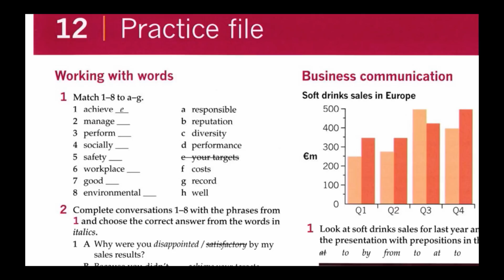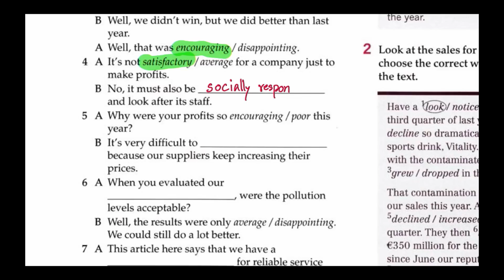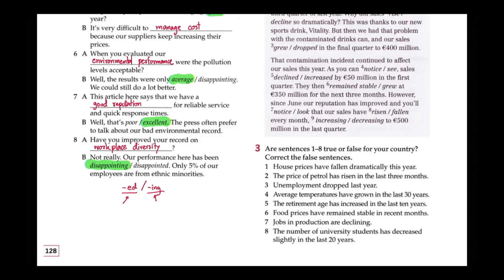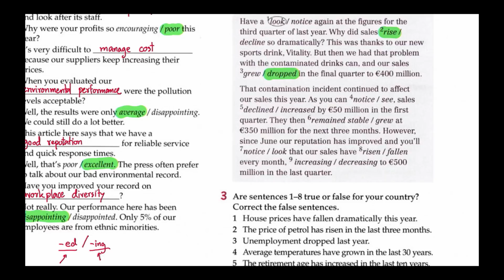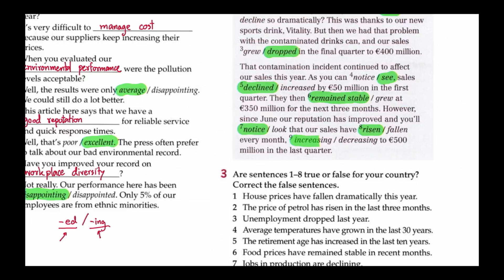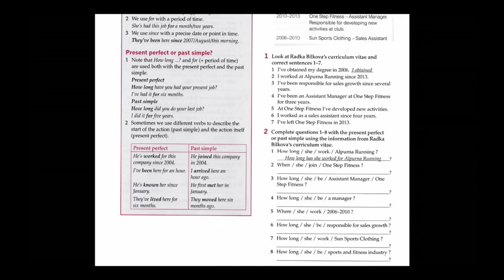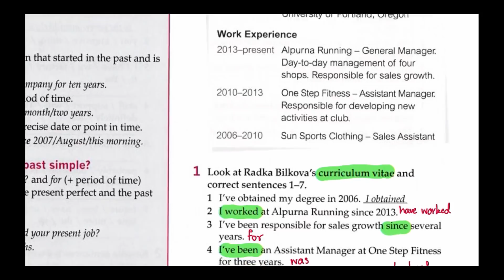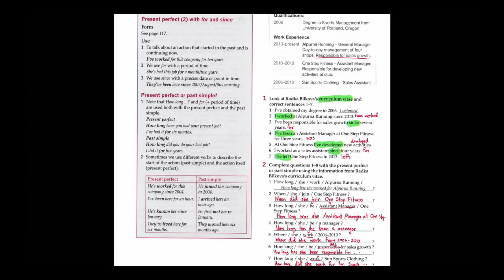English for Work Unit 12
เฉลยแบบฝึกหัดบทที่ 12